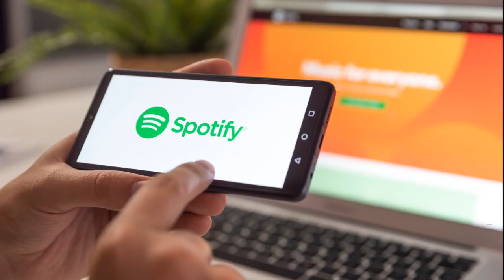Nuevo AgroEnlace: Del desperdicio al aprovechamiento. Un cambio necesario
Este miércoles 13 de mayo del 2020 en AgroEnlace, el programa radial del IICA hablaremos sobre la bioeconomía, un modelo que permite explorar cómo -desde el punto de vista del desarrollo productivo- se pueden utilizar de manera más eficiente y sostenible los recursos y procesos biológicos a partir de los nuevos conocimientos, tecnologías e información disponibles en la actualidad.